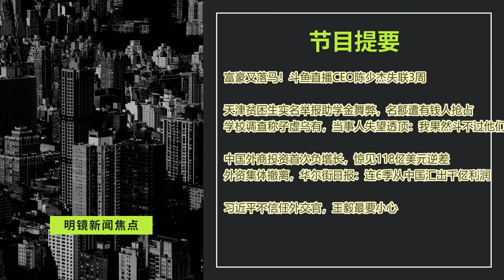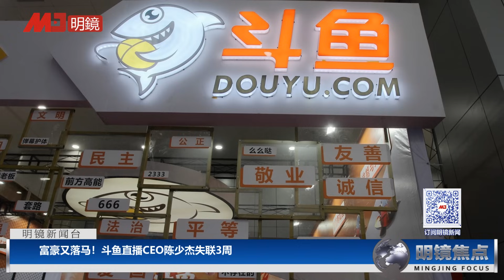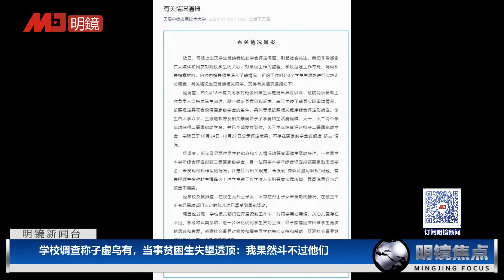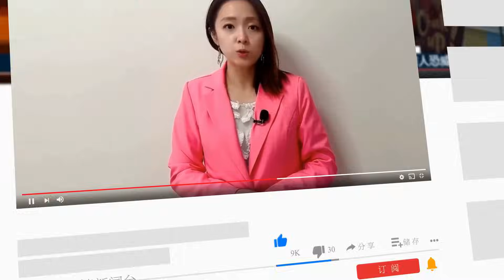外资史無前例逃离中国，外商投资惊见118亿美元负增长，连6季汇出千亿美元利润 ；斗鱼CEO传失联3周；天津助学金舞弊，学校调查否认，当事人失望：我果然斗不过他们； | 明镜焦点（20231106）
00:22 富豪又落马！斗鱼直播CEO陈少杰失联3周
05:33 天津贫困生实名举报助学金舞弊，名额遭拿iPhone有钱人抢占
学校调查称子虚乌有，当事贫困生失望透顶：我果然斗不过他们
10:22 中国外商投资首次负增长，惊见118亿美元逆差
外资集体撤离，华尔街日报：连6季从中国汇出上千亿美元利润
16:46 习近平不信任外交官，王毅最要小心

明镜电视
全球新闻，学者评论